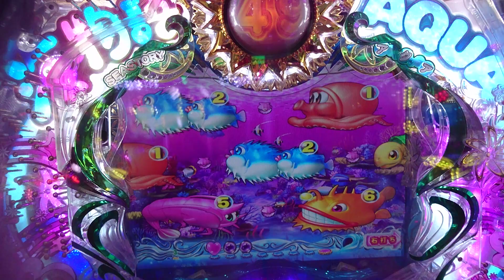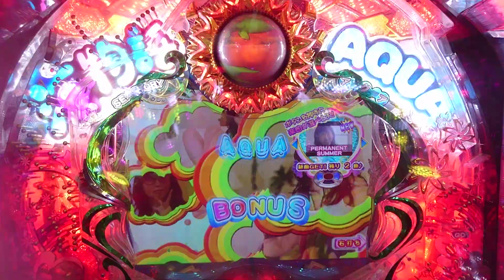【海・アクア・甘・・・１０６】３連チャンするまで、海モードで打ってみた